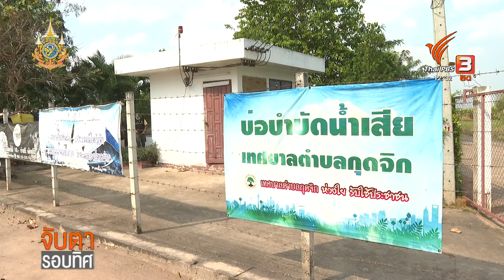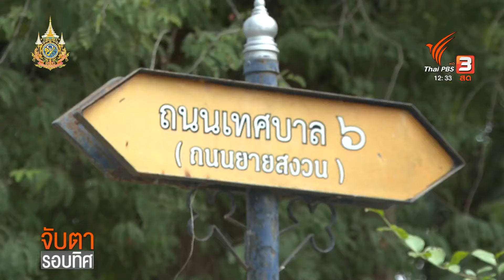บทบาทท้องถิ่นจัดการปัญหาน้ำเสียชุมชน | จับตารอบทิศ | 12 ก.พ. 67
ต้นแบบท้องถิ่น ! ชาวบ้าน จ.นครราชสีมา นำน้ำเสียจากชุมชนที่ผ่านการบำบัดแล้ว มาใช้ในการปลูกผักสวนครัวปลอดสารพิษ ส่งขายสร้างรายได้ในช่วงหน้าแล้ง และบางส่วนนำไปใช้ทำนา